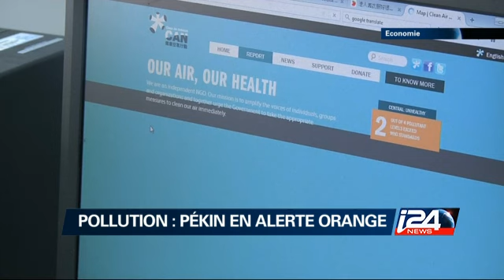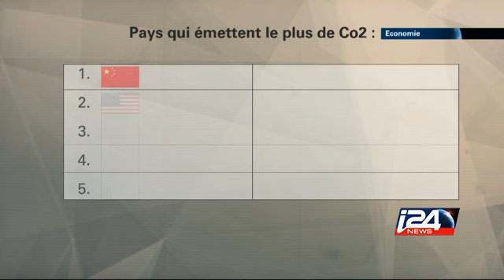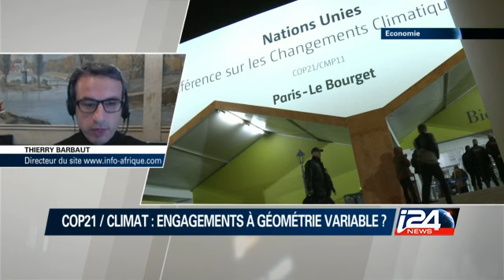Economie - 30/11/2015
COP21 : Jour J pour l’ouverture à Paris. Focus sur la Russie : géant de la production d’hydrocarbures, qui voit dans un accord trop contraignant une menace pour son modèle économique… / Costa Rica, pays exemplaire pour l’énergie verte. Reportage